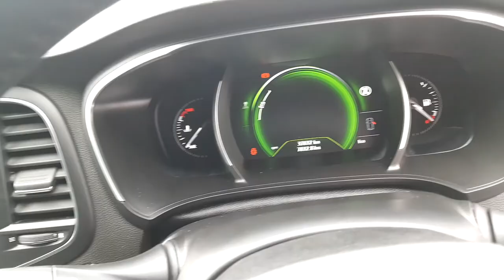171CN458 - 2017 Renault Megane DYNAMIQUE S NAV DCI 110 LOW ROAD TAX 18,495